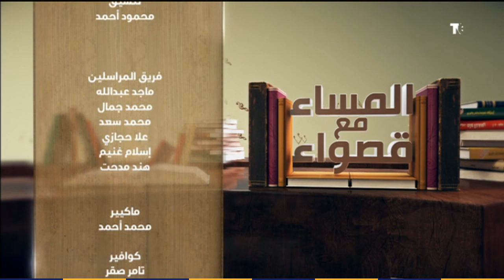المساء مع قصواء - بين الصداقة والنجاح.. كبار الصحافة والإعلام في ضيافة "المساء مع قصواء"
المساء_مع_قصواء - برنامج توك شو مسائي ثقافي اجتماعي يهتم بعرض وتنمية الجوانب الثقافية في المجتمع المصري ويدعم الثقافة المجتمعية والإنسانية ويستعرض فنون وتاريخ وأداب مصرية عربية

برنامج المساء تقدمه الإعلامية قصواء الخلالي وهو برنامج اجتماعي ذو طابع ثقافي يهتم بشئون الأدب والعلم ، والفن والأمور الإنسانية، وتُناقش من خلاله أبرز القضايا الاجتماعية والثقافية والفنية التي شهدتها الساحة المصرية، على مدار الأسبوع ولمدة ساعتين.